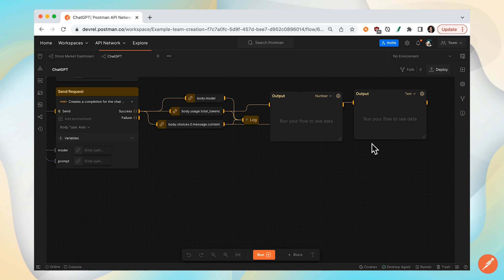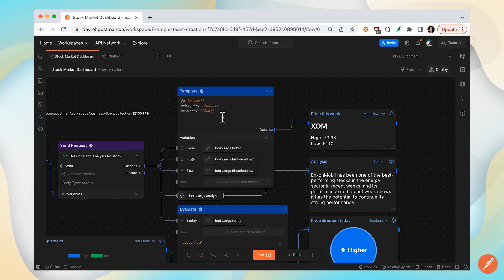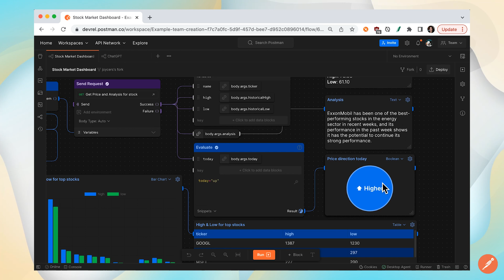Visualizing Data: Creating Charts and Tables in Postman Flows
The Output block takes in information from other blocks and creates a visual display of that information within Postman Flows.